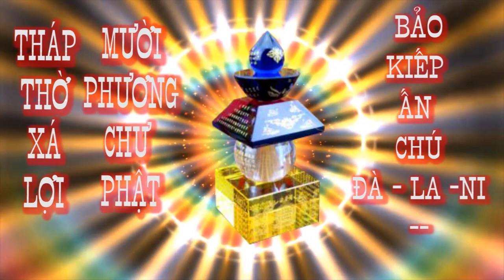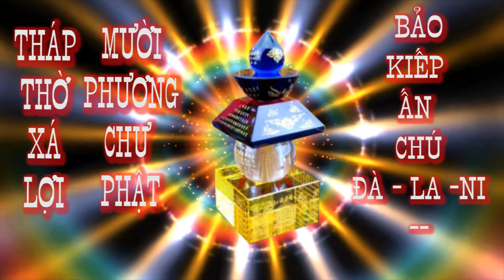❤️🙏THÁP THỜ XÁ LỢI 10 PHƯƠNG CHƯ PHẬT ⚡ HIỆN TẠI QUÁ KHỨ ⚡ DỊ LAI ⚡ BẢO KIẾP ẤN CHÚ ĐÀ LA NI 🌺